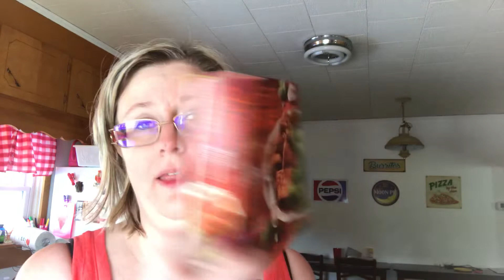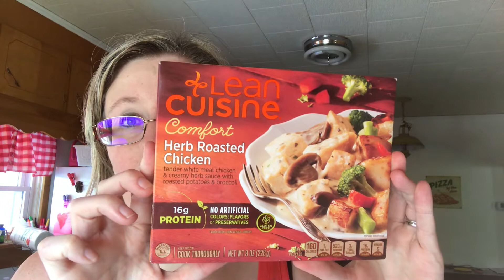This week’s plan